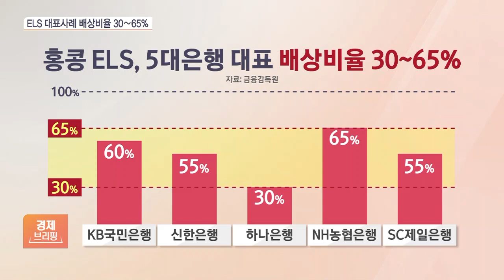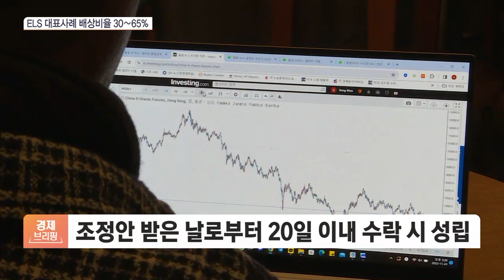홍콩ELS 대표사례 배상 농협은행 65% 최대…DLF보다 낮아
[앵커]

홍콩 H지수 주가연계증권, 소위 홍콩ELS의 불완전판매와 관련해 5개 은행의 대표 사례 배상 비율이 나왔습니다.

앞으로 이뤄질 배상 조정의 가이드라인 역할을 할 텐데, 내용 알아보겠습니다.

최나리 기자, 은행별 배상비율 어땠습니까?

◇경제브리핑 (평일 오전 11시 30분 ~12시)